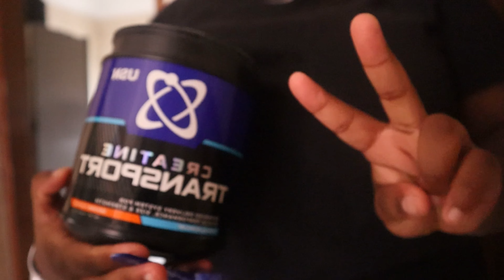vlog : settling into 2024, gym, gift shopping, wheelz n smoke, lots of groove. || South African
Please make sure to watch in 1080ps and up for better quality

Kay yarms, Lexi vee, Fernanda ramirez, liyah li, aliyah, azlia Williams, Kay yarms YouTube, South African youtuber, vlog, vlog South African,vlog South Africa, productive vlog, my workout routine, solo date, going on a solo date, exams, distressing after exams, Mimi kutu, Nicole laeno,